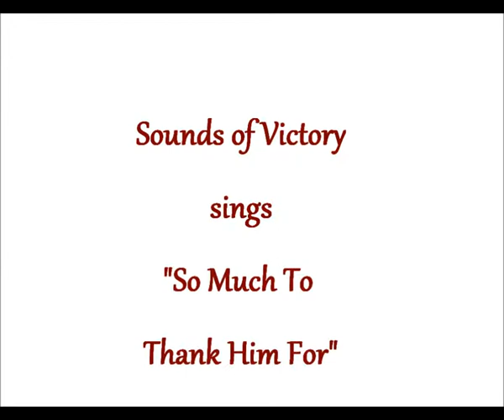Sounds of Victory - So Much To Thank Him For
Recorded at House of Faith and Worship